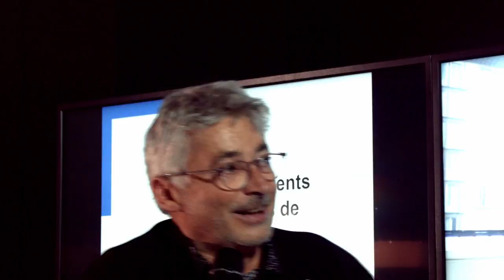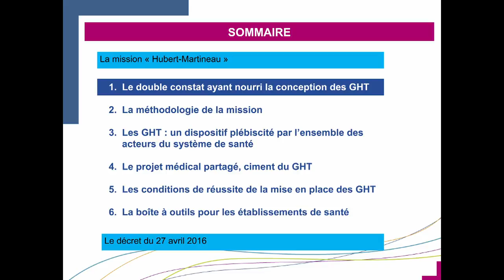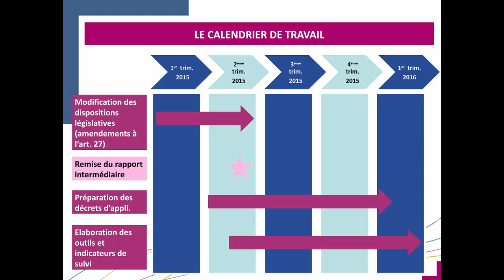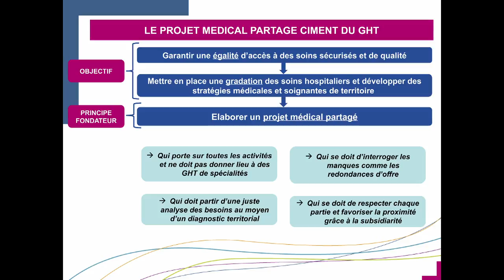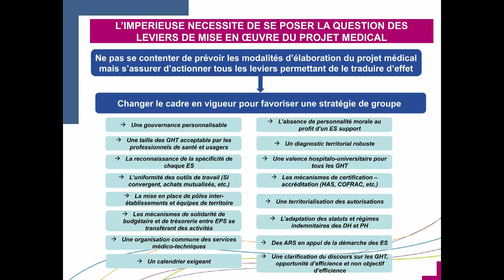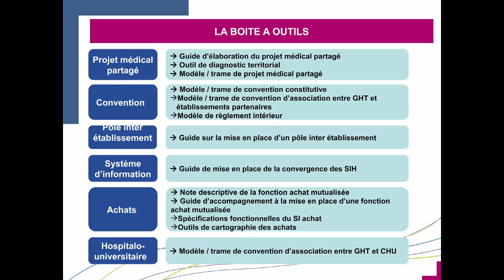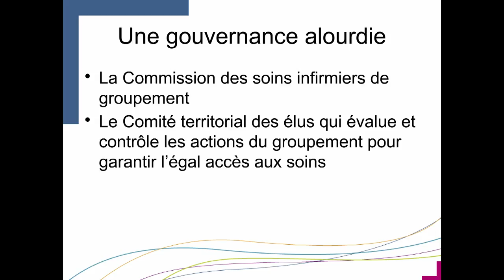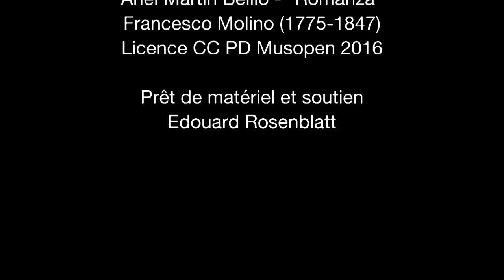RENDEZ-VOUS DE LA FONDATION AIA 10 MAI 2016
Les GHT placent les patients au cœur du territoire, spécialisent des établissement de santé, touchent la mobilité, les nouveaux modes d’habiter, de travailler, de vivre au sens large. Une autre façon de co-construire le territoire